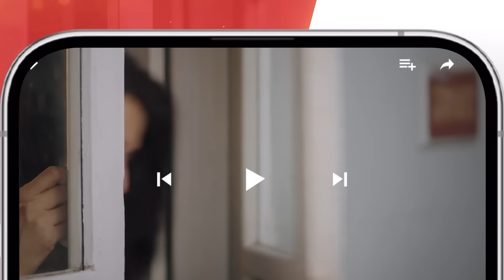Be Rung - Episode 66 Teaser - 22nd September 2024 - [ Sukaina Khan & Agha Talal ] - HUM TV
Written By : Seema Munaf
Directed By : Irfan Aslam
Produced By: Gold bridge Media & MD productions.

CAST:
SabaFaisal
SukainaKhan
HaroonShahid
SumaiyyaBukhsh
AghaTalal
ZainAfzal
SeemaMunaf
IrfanAslam